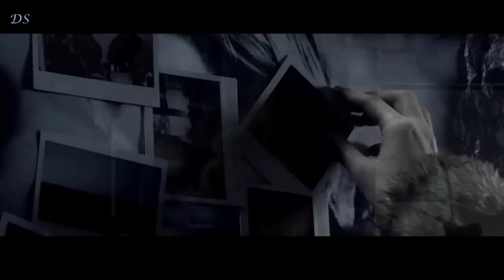Love Without Limits (Gay Short Film)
Written and directed by:
Hugo Alves

Produced by:
Rosa Filmes

Actors : João Cajuda & João Pedro Dantas